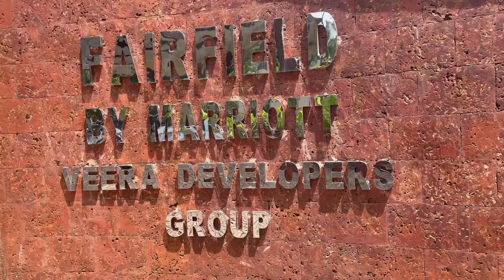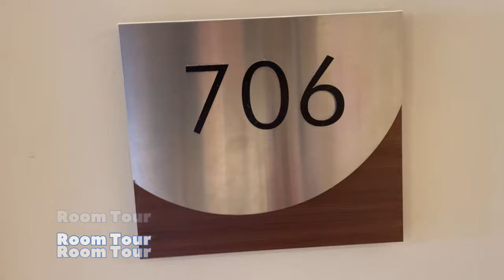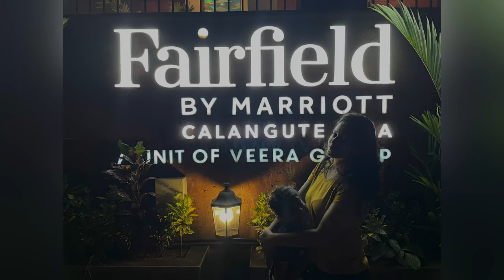Best New hotel || Fairfield by Marriott Calangute Goa || Our Room, Food and Everything Else.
Best New hotel || Fairfield by Marriott Calangute Goa || Our Room, Food and Everything Else || Goa Vlog

Fairfield by Marriott Calangute Goa is a new hotel in Goa, India. It is a place where you can experience the true Goan culture in a luxury environment.

In this video, we will show you how to make your next holiday to North Goa a memorable one. We will also tell you about our staycation at Fairfield Calangute hotel in Goa. The video is about our stay in Calangute and the hotel amenities. Incase if you are planning to come to North Goa and looking for a hotel to stay which has all the amenities & at the same time is budget friendly and has amazing hospitality then this is the place to be.

Please watch the entire video so that you don't miss any details.

Iphone 12 pro
Dji Gimbal
Boya Mic